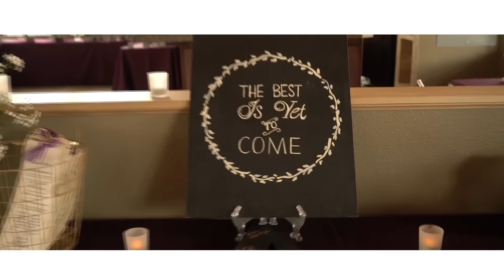Our Alaskan Wedding| The Alexander Wedding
Our Alaskan Wedding| Alexander Wedding. We are truly blessed to have so many people from near and far that have supported us through this journey. Thank you to everyone that was able to share our special day with us, it truly means a lot. Also to those that were unable to make it you were with us in spirit. We love everyone. Love Mr. & Mrs. Alexander

OTHER PLACES YOU CAN FIND ME:
Periscope: Riahsbeauty
Snap Chat: riahsbeauty

Editing Program: iMovie
Canon T3i, 50mm, 1.8 lens & kits lens
Ring Light
Umbrella Lights